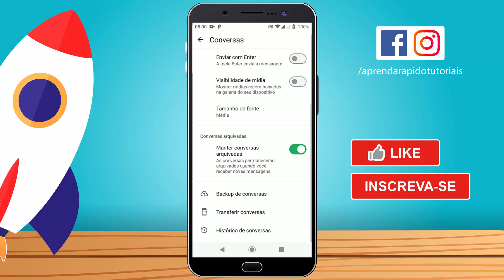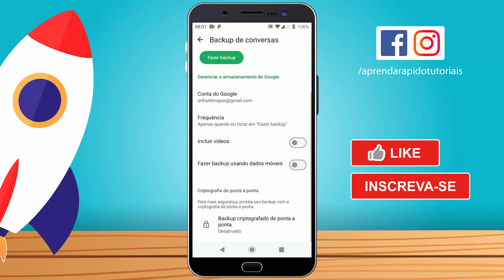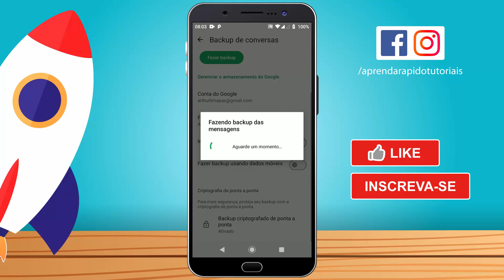Como Fazer BACKUP do WHATSAPP SEM ERRO! Bem Explicado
Como Fazer BACKUP do WHATSAPP SEM ERRO! Bem Explicado,como fazer backup do whatsapp,como fazer backup do whatsapp no iphone,como fazer backup das conversas do whatsapp,como fazer backup do whatsapp 2024